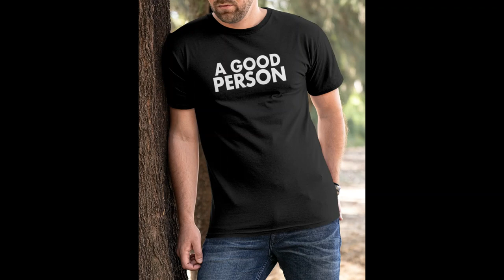A Good Person Movie Shirt